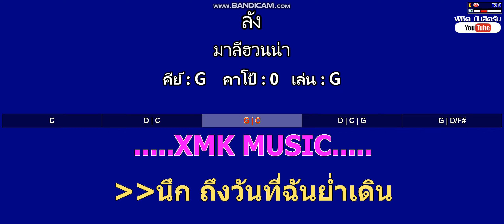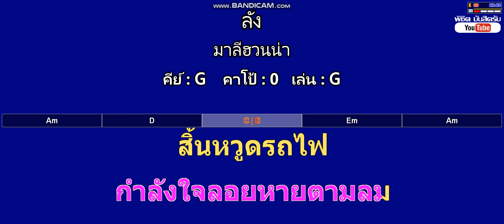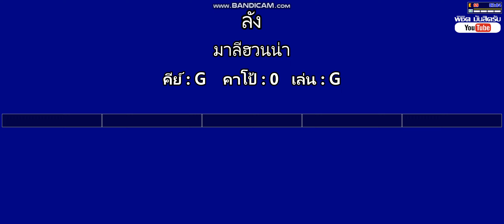ลัง - มาลีฮวนน่า ( MIDI คาราโอเกะ คอร์ดง่ายๆ ) คีย์ G